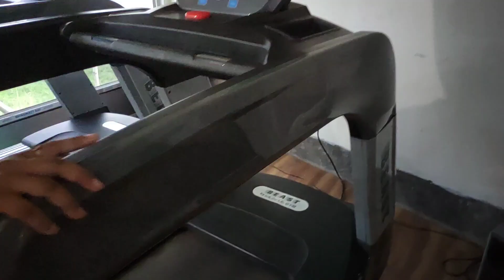Staring a new day again....